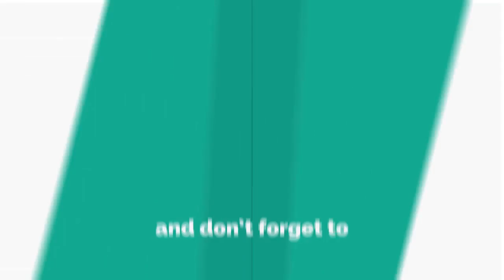Big Brother's Kieran loses it as he's reunited with former flame Isabelle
BIG Brother just got smutty...again.